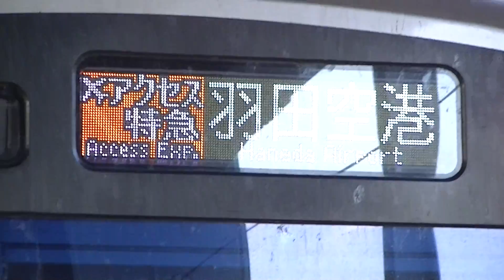アクセス特急羽田空港行 青砥駅発車